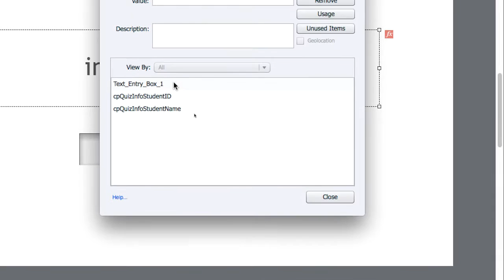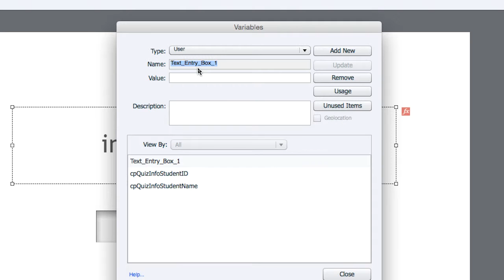CP 2016 sept partie 10 formation Adobe Captivate par Thierry Dambermont 720 02min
• Menu Project / Variables : là on crée une variable utilisateur de type "user" : ça veut dire que c'est vous, le concepteur du programme de formation, qui choisit ce créer une variable dans votre programme … il ne s'agit donc pas des variables qui existent déjà dans Captivate.

• On appelle cette variable "apprenant".

• On lui donne la valeur "0".